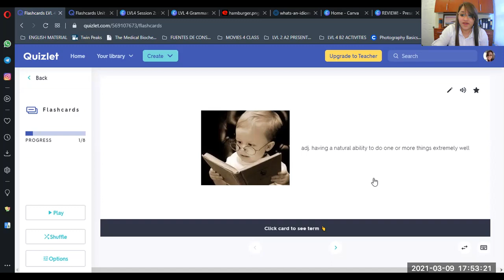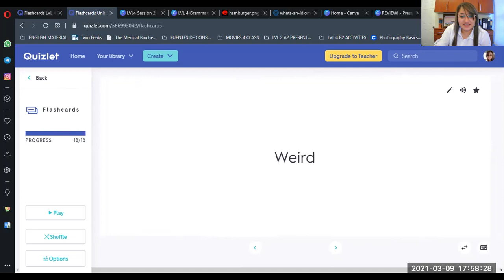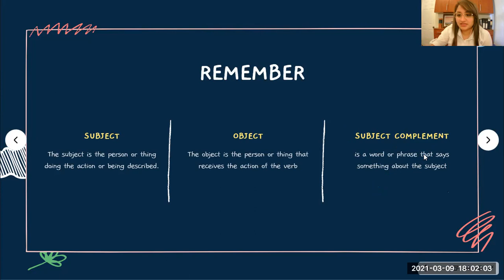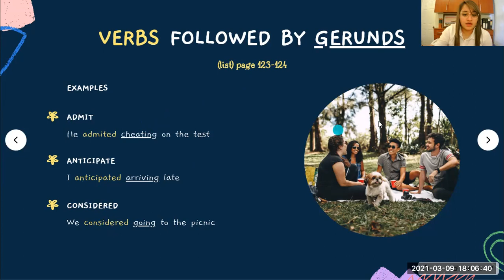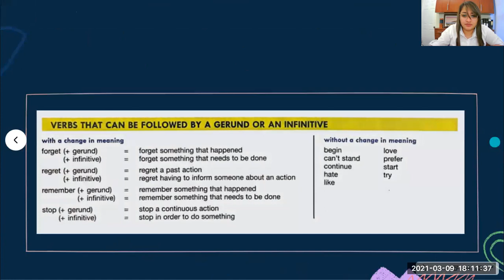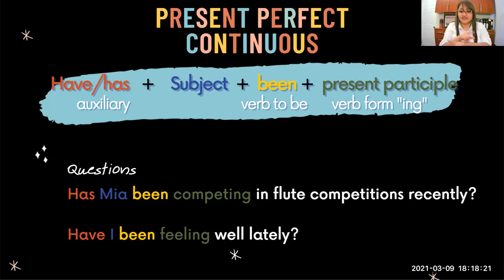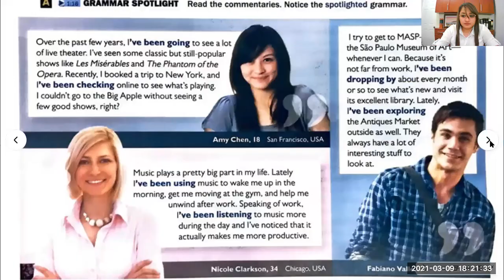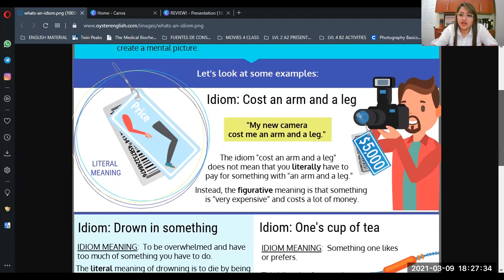REVIEW FOR FINAL EXAM UNIT 1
Dear students, I prepared a class for your March 10th class, I will be absent but I hope that you can check this video out.